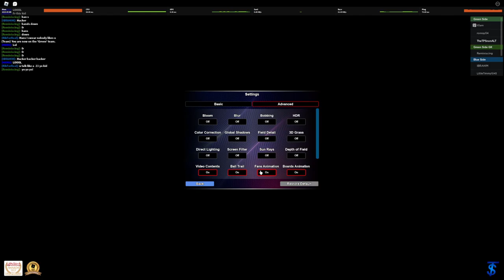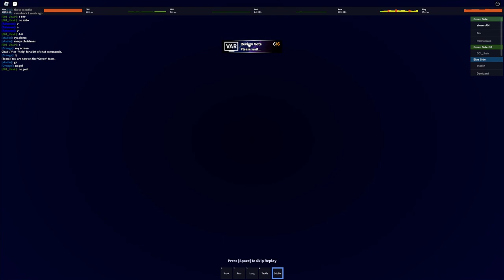Alting in TPS: Ultimate Soccer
GOATED CONTENT I RECOMMEND